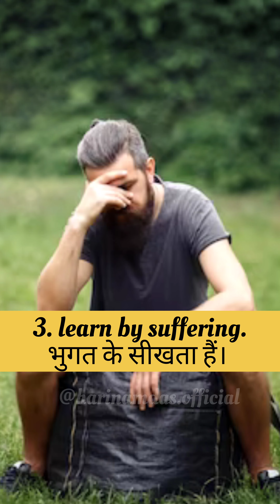🤓4 Classes of Intelligent People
🤓4 Classes of Intelligent People, Which class are you in?
In Kaliyuga most of the people are 3rd and 4th class.
This applies for all the activities not only for drinking and smoking.

These are the classes
1. Learns by Hearing
2. Learns by Seeing
3. Learns Hard way
4. Never 😂 learns

For more and booking programs @harinamdas.official

Become a first class intelligent person and follow the authorities and scriptures.

Chant Hare Krishna Mahamantra daily and be happy ☺️